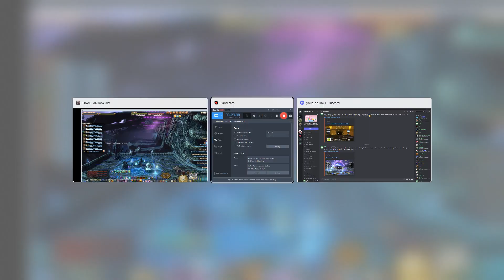Void Ark OCE server duty roulette group SmAsH!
Another Materia server duty roulette Raid Recording hammering the Void Ark.
I've used an alternative recording method - let me know if you think it's an improvement on the previous raid recordings.

All uncut in game video and audio footage is the Copyrighted property of Square Enix Co. Ltd.